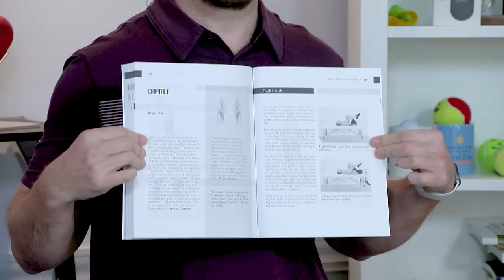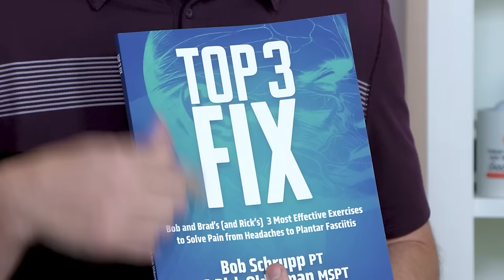Knee Pain Gone In Seconds- Top 5 Fixes Known For Success!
Brad and Mike discuss how to get knee pain gone in seconds with the top 5 fixes.

Bob (the tall one) has been diagnosed with Ataxia. It affects his balance and his speech, but does not affect his thinking. We appreciate your understanding and support!

Featured Products

2) C2 Massage Gun with Heat/Cold Therapy
3) T2 Massage Gun
6) Heating Pad

This month we are giving away a grand prize of a Kiwi Sleep (formerly called Sleepovation) mattress!

BONUS: 2 runners-up will receive a Kiwi Sleep pillow!

Kiwi Sleep will reimburse winners of the giveaway if they have already purchased, so no need to wait to buy Bob & Brad's favorite mattress and pillow!

Our Products:

Pain Management:

US: C2 Massage Gun
C2 Massage Gun with Heat/Cold Therapy
D6 PRO Massage Gun
UNI Mini Massage Gun
C2 Massage Gun with Heat and Cold:
Leg Massager Back Massager (Cordless)
Back and Neck Massager with cord
Back and Neck Massager cordless
Air 2 Massage Gun
Heating Pad
Weighted Heating Pad
Heating Pad for Neck and Shoulders

Fitness:

Resistance Bands
Pull Up Bands
Hand Grip Strengthener
Stress Balls